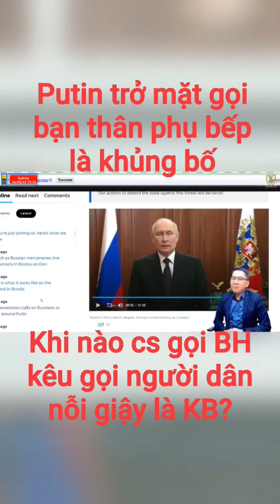Sao lại gọi bạn thân phụ bếp của mình là khủng bố? B hồ chắc sẽ bị cs gọi KB nếu Hỡi đồng bào cả ...